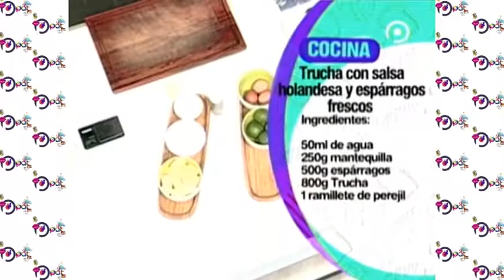¿Cómo preparar trucha con salsa holandesa y espárragos frescos?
En nuestro sector de cocina te enseñamos a preparar “trucha con salsa holandesa y espárragos frescos” junto a nuestra invitada.